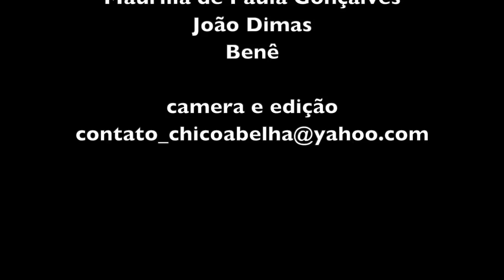OS FILHOS DA DONA LILI FIGUREIRA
Nascida em Taubaté e batizada Maria Benedita dos Santos, Dona Lili representava em suas obras o cotidiano do morador do Vale do Paraíba.
Sua história na arte começou quando ainda era ainda pequena, vendo sua avó fazer vasos, potes e panelas de barro. Na época, com seis anos de idade, Dona Lili fez uma galinha, sua primeira peça.
Neste vídeo entrevistei 3 filhos de Dona Lili que ainda mantém a tradição de moldar figuras no barro.
Quem se interessar de adquirir as peças pode entrar em contato com a Fátima pelo Whatsapp

A marchinha de carnaval que a Fran não lembrava chama-se "Dá nela" e pode ser ouvida aqui no link abaixo.